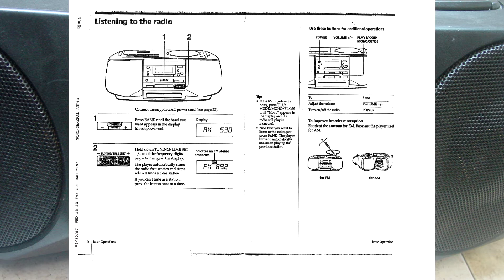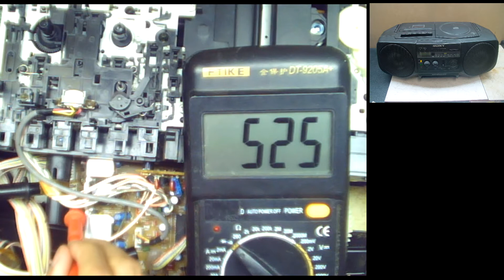Reparando un Sony CDF-V30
En este video se efectúa la reparación de un equipo boombox Sony.